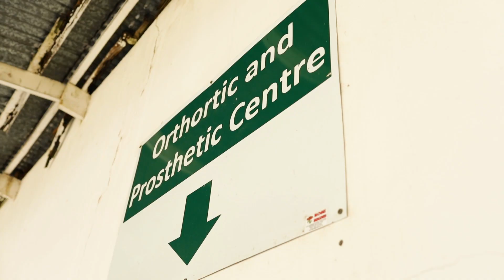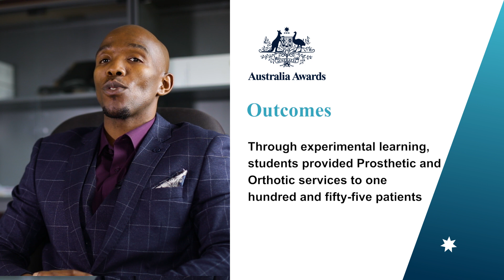Ncedo Ludada from South Africa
Australia Awards alumnus Mr Ncedo Ludada contributes to developing prosthetic devices and lectures in prosthetic & orthotic modules and clinical skills at Walter Sisulu University, South Africa. He received an Australia Awards small grant to help reduce prosthetic and orthotic patient backlog in the Eastern Cape province. Ludada graduated with a Master’s of Clinical Rehabilitation from the Flinders University in 2015.